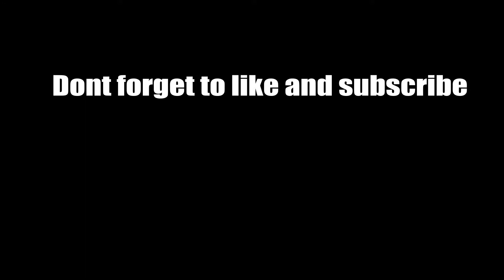Roblox Tower of Hell- Noob to Pro Level 25 Montage